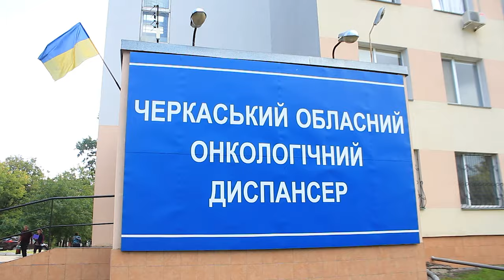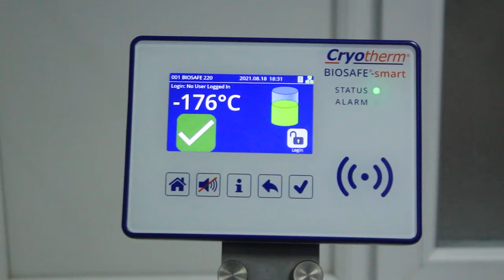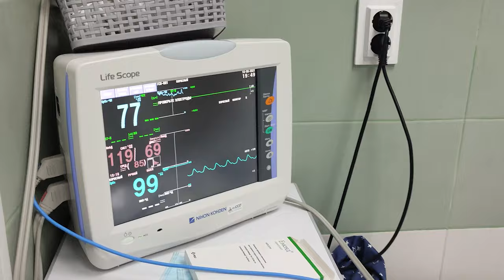Уперше трансплантацію кісткового мозку від іноземного донора зробили в Черкасах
Інформація, подана у сюжеті, є результатом досліджень автора, який може не мати медичної освіти. Текст не перевіряється фахівцем на предмет точності та об’єктивності. Ця інформація не є керівництвом до дії і має бути використана тільки після консультації з вашим лікарем. "НОВА ДОБА" не закликає застосовувати або поширювати будь-які лікарські засоби, способи лікування чи медичні послуги.